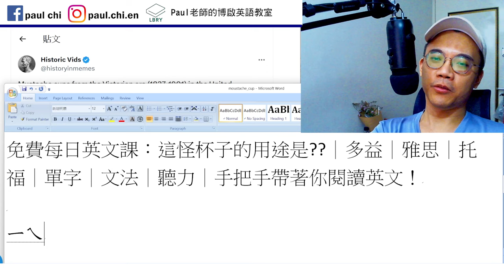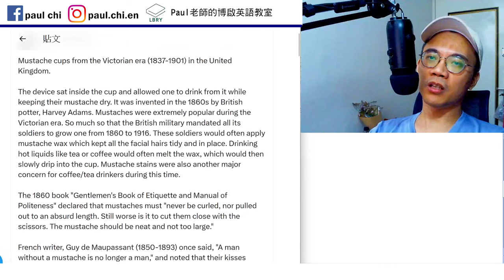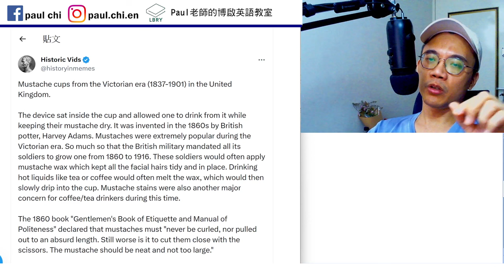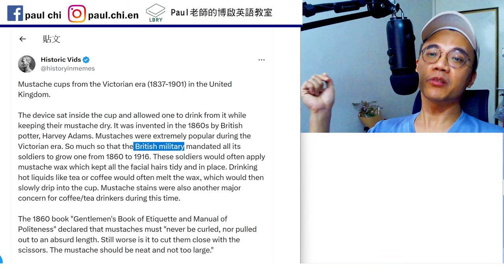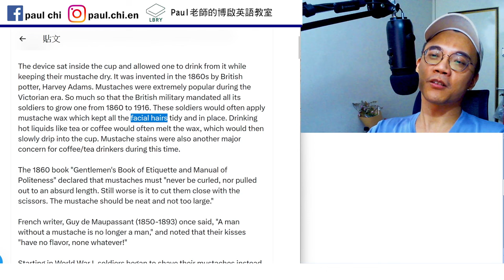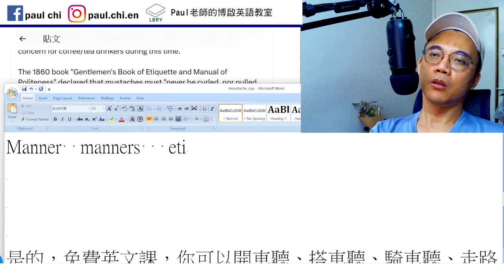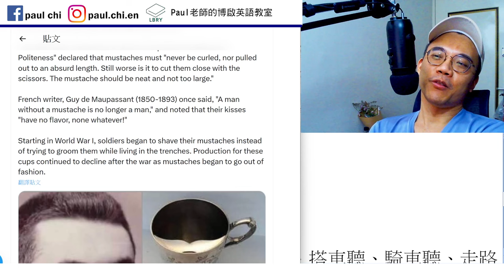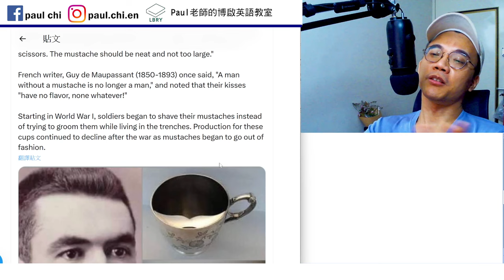【ep 820】這怪杯子的用途是??｜多益｜雅思｜托福｜單字｜文法｜聽力｜手把手帶著你閱讀英文！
Notes:

免費每日英文課：這怪杯子的用途是??｜多益｜雅思｜托福｜單字｜文法｜聽力｜手把手帶著你閱讀英文！

Moustache   beard
Mandate (v)
Mask mandate (n)
Stain
Manner  manners   etiquette
Trench
Go out of fashion

LBRY: Paul老師的糟糕英語教室